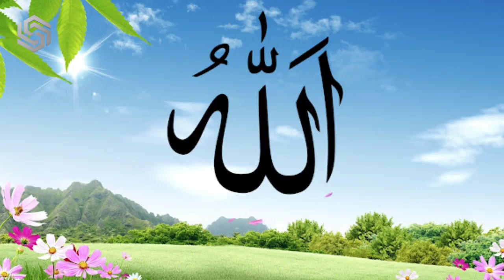INNALILLAHI, Artis Meninggal Dunia, Sederet Artis Turut Ucapkan Bela Sungkawa